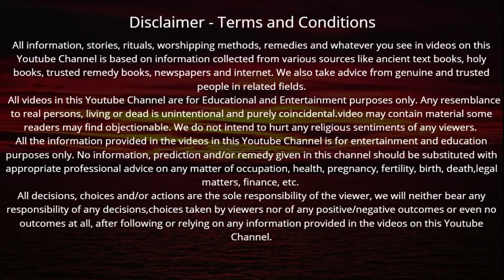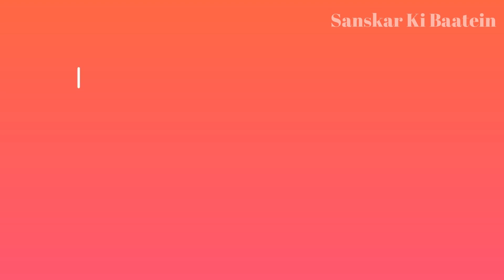मंगला गौरी व्रत की कथा सुनने मात्र से अखंड सौभाग्य की होगी प्राप्ति | Mangla Gauri Vrat Ki Katha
Mangla Gauri Vrat Katha | मंगला गौरी व्रत की कथा सुनने मात्र से अखंड सौभाग्य की होगी प्राप्ति 100 कुलों का होगा उद्धार